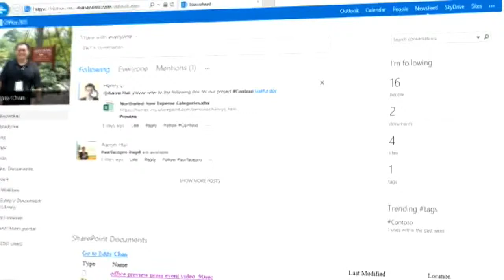How Mandarin Oriental maintains high levels of service